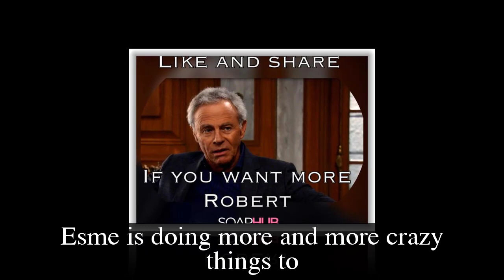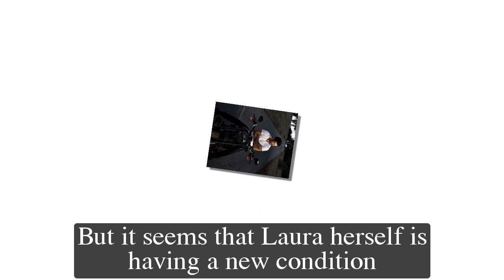General Hospital Shocking Spoilers Laura decides Ace's future, resolves Spencer & Esme's conflict